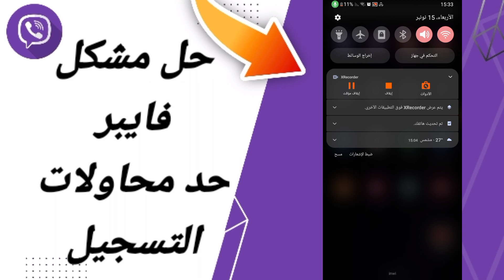كيفية طريقة حل مشكل فايبر حد محاولات التسجيل على تطبيق فايبر Viber